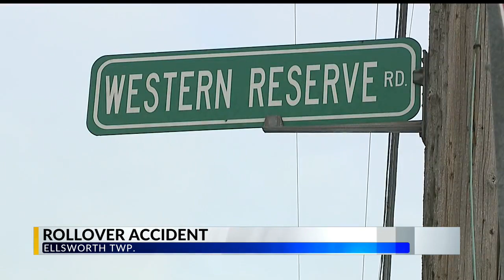SUV rolls over in crash with pickup truck in Mahoning County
The Ohio State Highway Patrol was called to the intersection of Route 45 and Western Reserve Road just after 7 a.m.